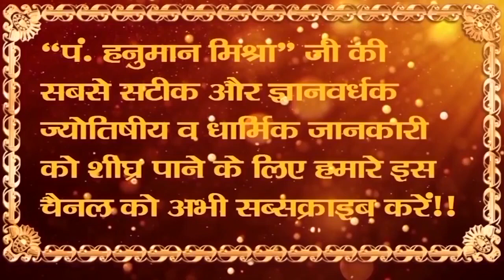Rewa, Vidhan Sabha Chunav 2018; Rajendra Shukla, Abhay Mishra, Kaun Jeetega, Astro Poll Result, news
Rewa Vidhan Sabha, Chunav 2018 Rajendra Shukla vs Abhay Mishra Poll Result Democracy mp elction 2018 who will win rewa seat par kaun jeetega abhay mishra rewa ki kya position hai video congress in rewa, bjp bagheli chunav hanuman mishra political astrology, winner of rewa madhya Pradesh elction news  vipranjali